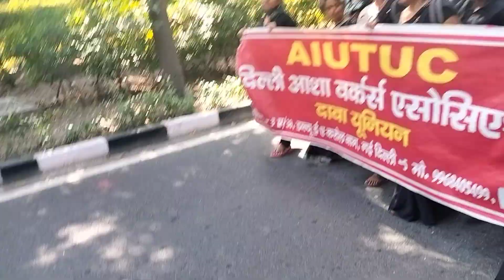Delhi Asha worker 28 August se hardtal h aaj blak day manaya